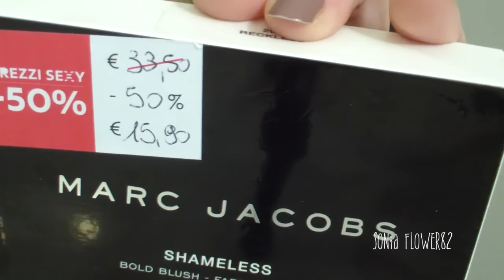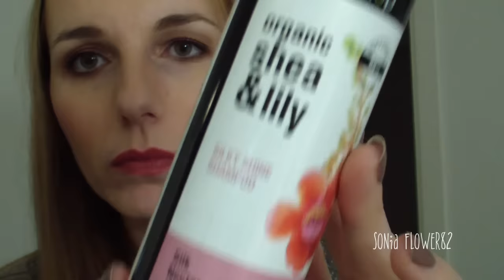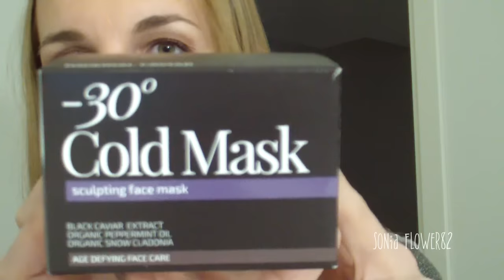HAUL | Sephora, Purophi, Natura Siberica, Organic Shop...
Video chiacchiericcio in cui vi mostro gli ultimi acquisti fatti.
Grazie per la compagnia e per i commenti ❤︎